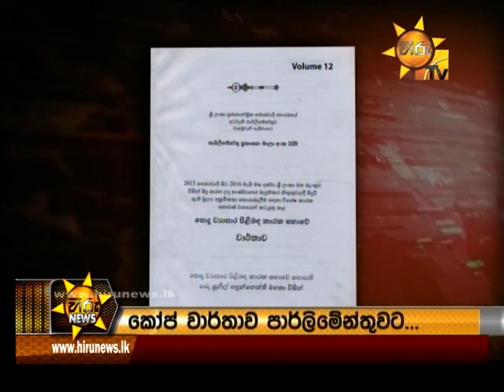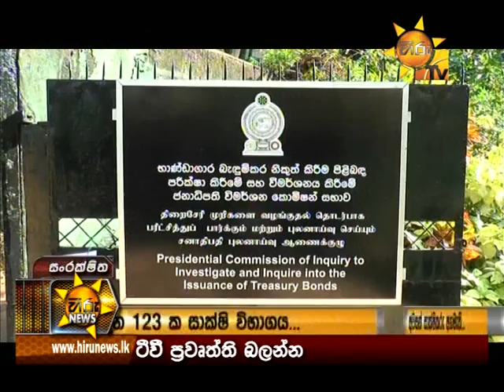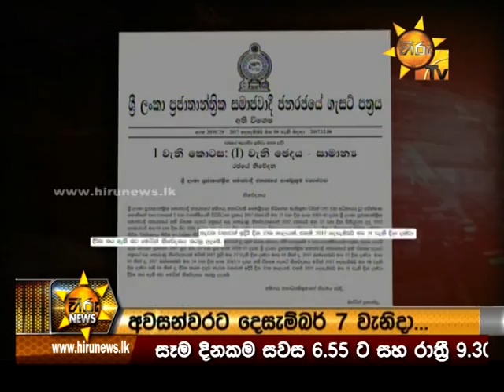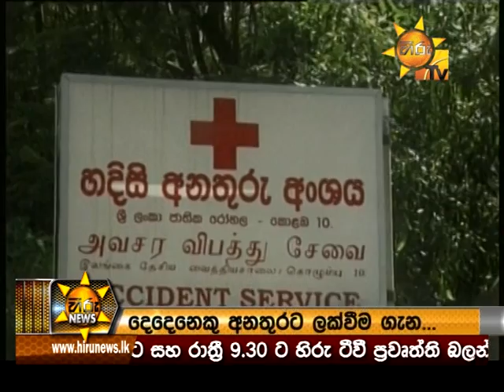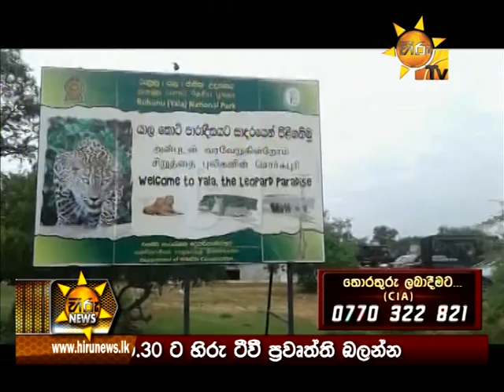Hiru News 6.55 PM | 2017-12-30